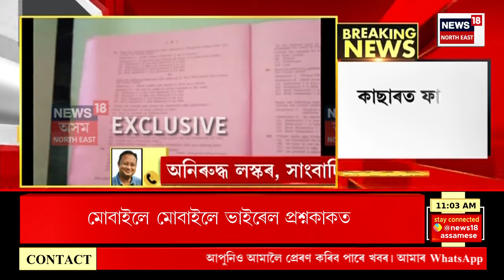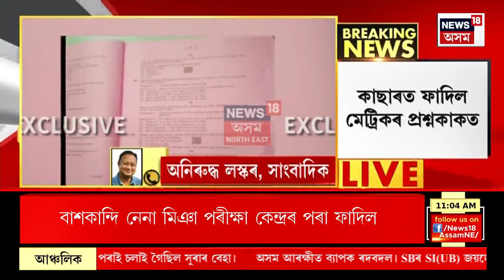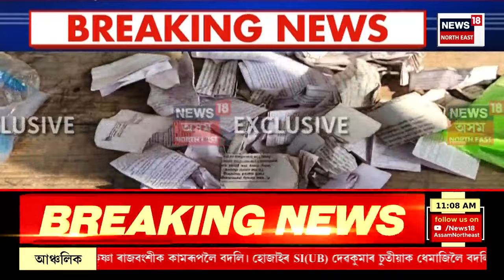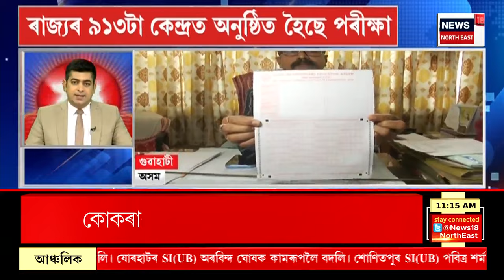FAST NEWS | কাছাৰত ফাদিল মেট্ৰিকৰ প্ৰশ্নকাকত | শিক্ষকে প্ৰশ্নকাকত ফাদিল কৰাৰ অভিযোগ | HSLC Exam 2024